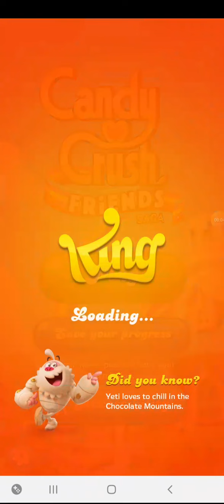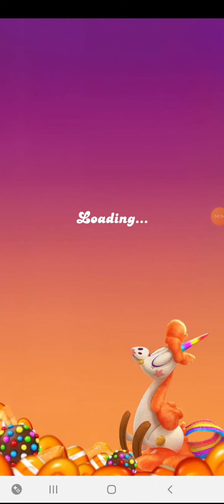RESCUE THE ANIMALS😱